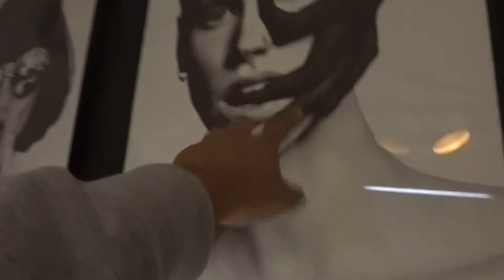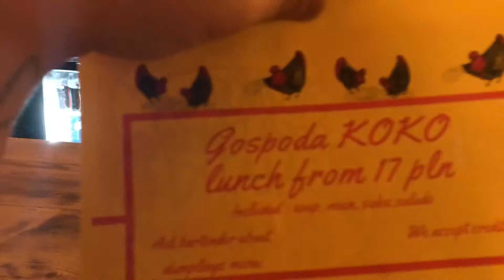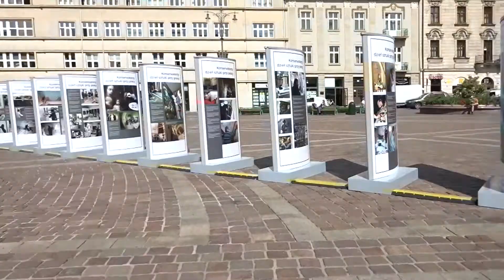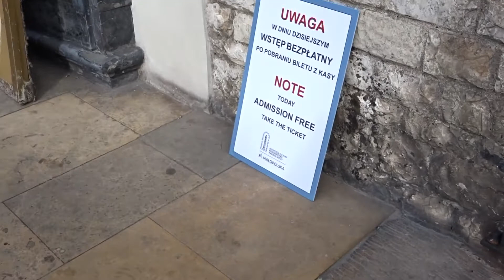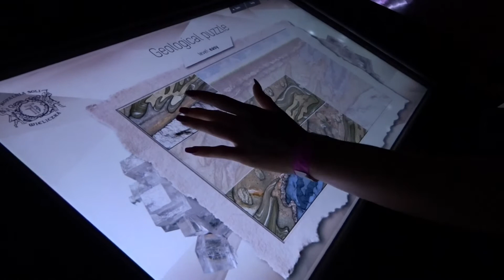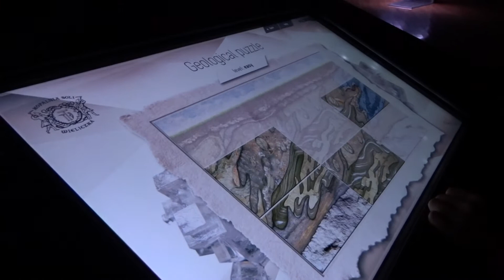KRAKOW VLOG 2018